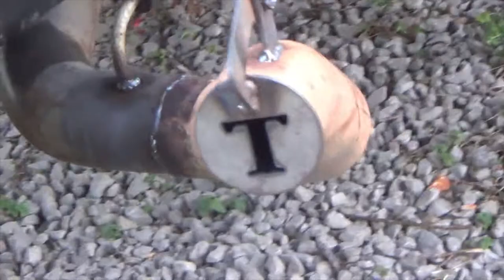52 Ford on 98 dodge 3500 chassis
Test drive and quick walk around of finished work completed. A more detailed walk around video with specific details soon to follow.